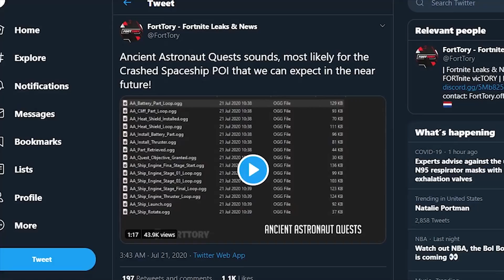Fortnite NOWE SEKRETY - Atlantyda, 2 DARMOWE Zbieraki, Nowy EVENT NA ŻYWO!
👑 Nowości w Sezonie 3!
🙌 Użyj kodu jajuuyt  w Fortnite'owym sklepie!
🌊Źródło:
Rzeka Wisła - Polska
Top5Gaming - YouTube
Happy Power - YouTube
SuzziLeaks - Twitter
KOOOOOOMAR - Twitch
Ten link śmieszny co mówiłem: